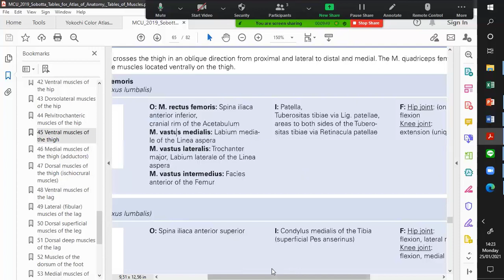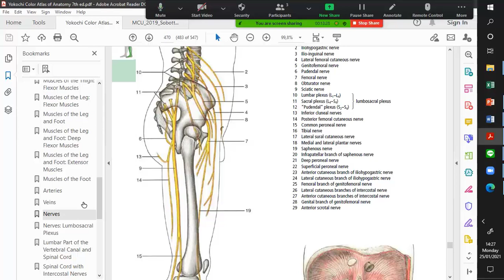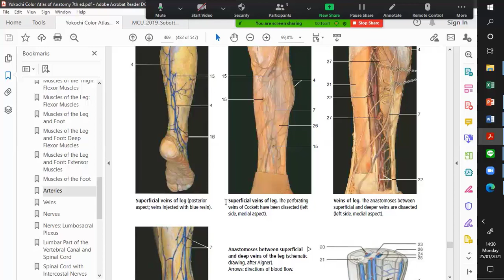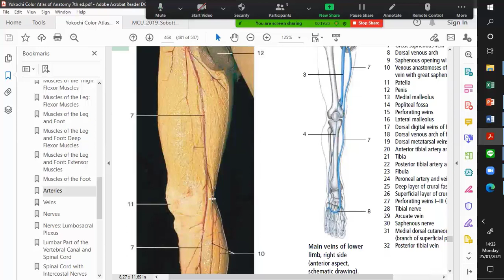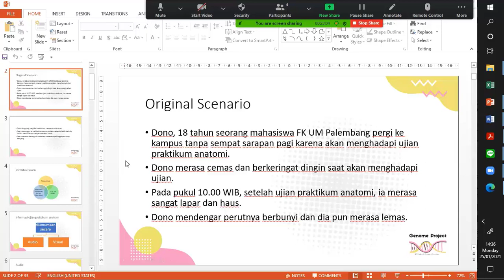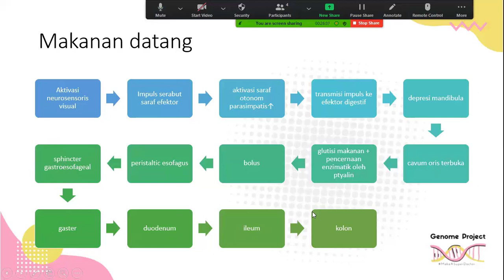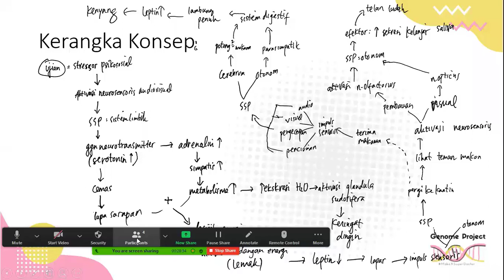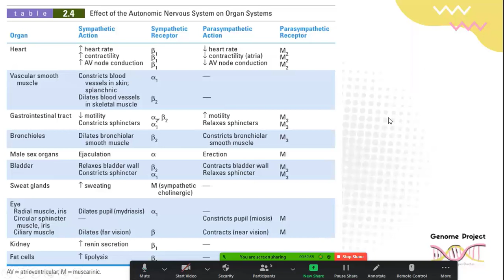Objective Subjective Clinical Assesment Sistem Tubuh Manusia Sesi Diskusi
osce,
osce kedokteran,
osce apoteker,
osce keperawatan,
osce pemasangan infus,
osce kebidanan,
osce pemasangan ngt,
osce online,
osce hecting,
osce anamnesis,
osce apn,
osce apoteker online,
osce apoteker 2020,
osce antropometri,
osce apoteker 2019,
osce abdomen,
osce bidai,
osce bls,
osce batuk efektif,
osce blood pressure,
osce breaking bad news,
osce basic life support,
osce back pain,
osce belarus,
osce cuci tangan,
osce jvp,
osce cuci tangan steril,
osce cara kerja jantung,
osce cranial nerve exam,
osce communication skills,
osce chest pain,
osce catheter removal,
c osaka,
c osaka vs fc tokyo,
kawasaki vs c osaka,
c-osaka ao vivo,
osce distosia bahu,
osce dokter,
osce ddst,
osce dr nadine,
osce dental,
osce dental exam,
osce dressing,
osce deteriorating patient,
osce ekg,
osce ett,
osce epistaksis,
osce examination,
osce exam,
osce exam canada for nurses,
osce examination for doctors,
osce exam for nurses in australia,
osce a-e,
oscenità e furore,
osce fk,
osce fkg,
osce fk uii,
osce fk unpad,
pembekalan osce fk uii,
osce guide,
osce gcs,
osce gizi,
osce general survey,
osce geeky medics,
osce gastrointestinal examination,
osce gynecology obstetrics,
osce gadar,
oscar g,
osce halusinasi,
osce hecting dasar,
osce history taking,
osce hip exam,
handwashing osce,
osce health education england,
osce headache,
osce imunisasi,
osce injeksi,
osce infus,
osce inc,
osce imunisasi bcg,
osce isolasi sosial,
osce injeksi intramuskular,
osce injeksi insulin,
osce jiwa isolasi sosial,
osce jahit luka,
oscp journey,
osce jantung,
osce jaundice,
pemeriksaan jvp osce,
jvp examination osce,
alexandre j oscent black,
alexandre j oscent pink,
oscent pink alexandre.j отзывы,
osce luka bakar,
osce leopold,
osce letak sungsang,
osce lower limb examination,
osce lung exam,
osce lymph node examination,
osce law,
osce low back pain,
l'osceno del villaggio,
osce memandikan bayi,
osce manual plasenta,
osce maternitas,
osce muskuloskeletal,
osce mata,
osce mikroskop,
osce memasukan makanan via ngt,
osce manajemen nyeri,
osce ngt,
osce nebulizer,
osce nasional,
osce neurologi,
osce nursing exam uk,
osce neurological examination,
osce neurological assessment,
osce neonatal resuscitation,
n osaka,
n osaka tennis player,
n osaka live,
n osaka vs mertens,
n osaka vs j brady,
n osaka vs s rogers,
n osaka interview,
n osaka vs brady,
osce oksigenasi,
osce offensive security,
osce obstetric examination,
osce orthopaedics exam,
osce ophthalmology,
osce osce corona,
osce orientation,
osce pemeriksaan fisik,
osce pemasangan ekg,
osce pemasangan kateter,
osce perawatan luka,
osce pemasangan iud,
osce pemeriksaan tanda vital,
osce question,
osce questions for medical students,
midwifery osce questions,
qlts osce interview,
qlts osce advocacy,
que significa osce,
oscar oasis,
oscar,
oscar harris,
oscar mingueza,
oscar lawalata,
oscar channel,
oscar oasis full episode,
oscar ga,
osce semester 1,
osce sadari,
osce stroke,
osce sungsang,
osce spekatria,
osce scadytra,
osce subcutaneous injection,
osce station,
sosoca,
soca soca toma toma,
vem soca soca vem,
fernando e sorocaba,
osce ttv,
osce tekanan darah,
osce tensi,
osce tht,
osce tepid sponge,
osce tips,
osce training for nurses in uk,
osce thyroid examination,
tosca,
tosca pubg,
tosca abu,
tosca band,
tosca candy,
tosca band jember,
tosca yt,
tosca metalic,
osce undip,
osce ukmppd,
osce unpad,
osce ukai,
osce uk,
osce urinalysis,
osce uk nurse,
osce urine sampling,
osce vital signs,
osce vlog,
osce veterinary nursing,
osce vienna,
osce virtual,
osce vaksin bcg,
osce vaksinasi,
osce virus,
osce wawancara psikiatri,
osce wound dressing,
osce wound care,
osce wrist exam,
what is osce exam,
what is osce examination,
warfarin counselling osce,
x ray osce,
lilly meraviglia osceno x factor,
the osce station youtube,
osce y seace,
osce new zealand,
oscar z,
directiva 005 osce,
directiva 005 osce 2020,
osce 1,
osce csl 1,
osce station 1,
osce 2020,
osce 2,
osce 2021,
osce 2 mins,
dnb osce 2020,
dr nadine osce 2020,
mfds part 2 osce stations,
osce nmc part 2 videos,
plab 2 osce,
osce persalinan kala 2,
osce semester 2,
osce kala 2,
osce kala 3,
osce orientation case 3,
osce station 3,
osce 3.0,
post cc osce 37症候,
osce 437,
osce semester 4,
praca na 4 osce,
osce farmasi,
osce timer 8 minutes,
ocean 8,
osce phq 9